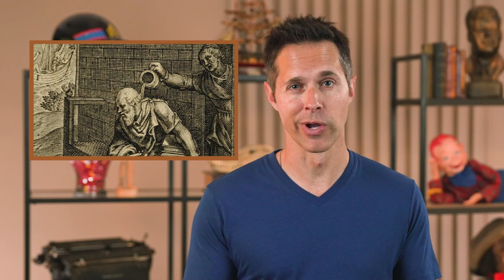Creepy Things That Were Considered Normal 1,000 Years Ago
Watch the video to see creepy things that were considered normal 1,000 years ago!

Institutional human sacrifice | 0:00
Shave and a heart transplant, two bits | 1:23
Pee for cleaning everything | 2:14
Corpse whisperer | 3:19
That’ll be one stick of eels, please | 4:32
Poop on the water | 5:23
Can we just cuddle instead? | 6:19
Party at the graveyard | 7:05
Surgery was a waking nightmare | 8:13